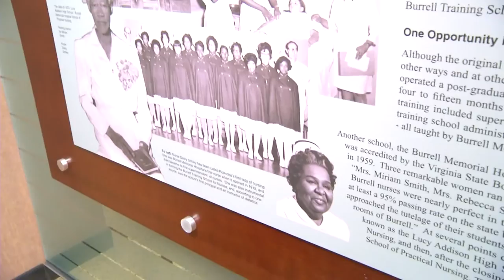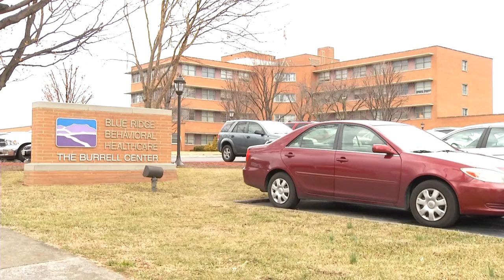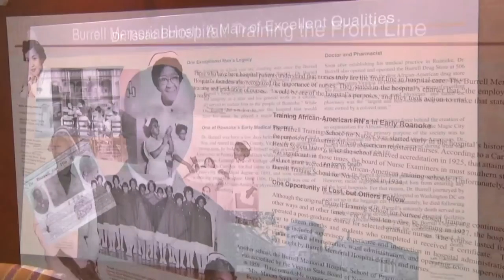Burrell Memorial: Effects of Hospital Desegregation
Burrell Memorial Hospital is a historic African-American hospital built in the mid-1950's. During segregation, it served as the first medical facility in southwestern Virginia built expressly for the medical care of African Americans. In addition,  Burrell provided training for black nurses. The hospital remained a prominent black institution until the Civil Rights Act mandated the desegregation of hospital facilities. The law opened the door to African Americans to be admitted at other area hospitals. While segregation brought about the need for Burrell Memorial Hospital, many say desegregation led to its closure. This story highlights the important role Burrell Memorial Hospital played in the black community and the impact of desegregation.